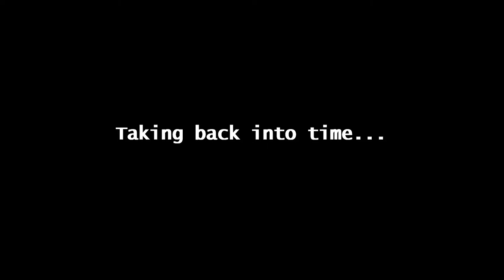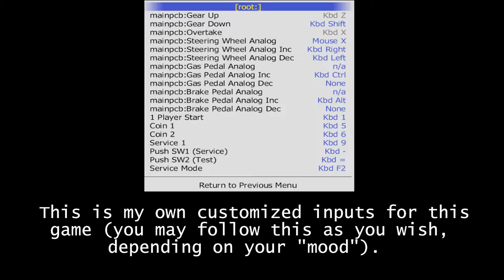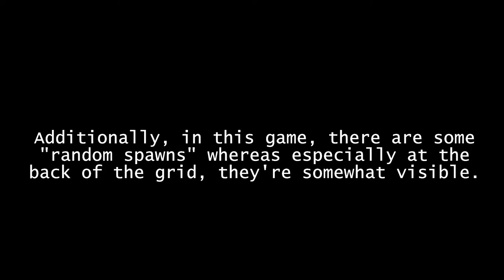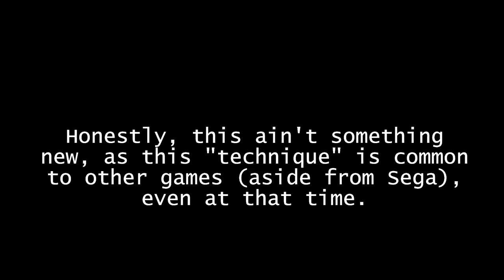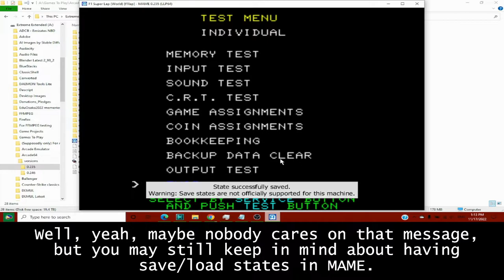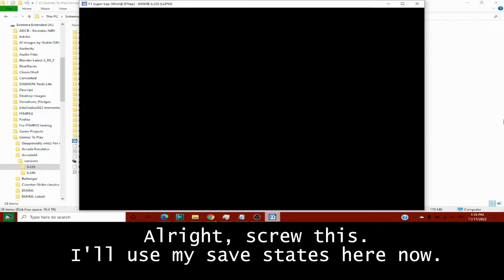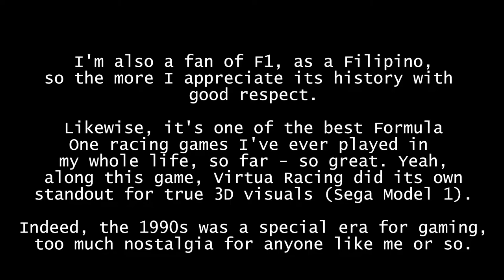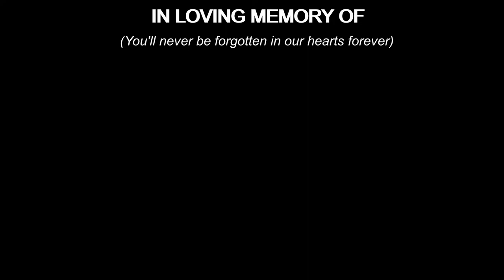F1 Super Lap [F1スーパーラップAC] - All Teams, Hardest Difficulty & more stuff!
Timestamps:

00:00 - Warning notice
00:16 - Opening Intro
00:27 - Overall Configuration
00:35 - The Front Tier
01:06 - Williams FW14B (Mansell-Patrese)
07:02 - McLaren MP4/7A (Senna-Berger)
12:52 - Benetton B192 (Schumacher-Brundle)
18:44 - Ferrari F92A (Alesi-Capelli)
24:35 - The Mid Tier
24:50 - Lotus 107 (Hakkinen-Herbert)
30:41 - Ligier JS37 (Boutsen-Comas)
36:32 - Tyrrell 020B (Grouillard-de Cesaris)
42:23 - Footwork Arrows FA13 (Alboreto-Suzuki)
48:17 - The Back Tier
48:32 - Minardi M192 (Fittipaldi-Morbidelli)
54:27 - BMS Dallara 192 (Lehto-Martini)
1:00:23 - Larrousse LH92 (Gachot-Katayama)
1:06:17 - Jordan 192 (Modena-Gugelmin)
1:12:13 - "Behind The Scenes"
1:22:54 - "Final Thoughts"
1:24:55 - Credits
1:26:56 - In Loving Memory...
1:27:44 - More videos from TAS トムさん

Programs used:
See "Credits" section.